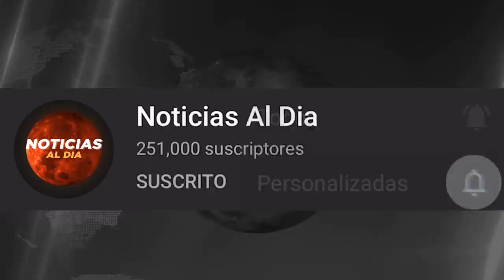BOLIVIA HOY NOTICIAS 24 DE NOVIEMBRE 2021, ACUS4CIONES A AÑEZ NO PARAN ULTIMA HORA SEGUROS HOY